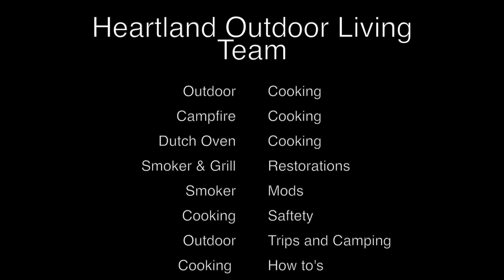Heartland Leather Works : Making a Leather Sheath for H&B Axe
This is a short video on making a Leather Axe Sheath using nothing but hand tools. Affordable way to improve safety at camp or in the field. Make your own Leather Sheaths.

We often have other items we review, or free downloads etc.

We want to thank you for taking the time to watch the video and as always if you like this video, click subscribe for even more fun videos to come. (Plus its FREE to subscribe, how fun is that.)

We are making this channel as a -place to learn together everything outdoors. From Cooking on grills, smokers, camp fires, to camping and fishing in the great outdoors.

Part of making a house a home is a peaceful outdoor living area. We will share things to do in your own backyard and how you to can enjoy living in the peace and quite of your own personal retreat, straight  out the back door.

Heartland Outdoor Living Team (HOLT Channel)  celebrates cookingl and outdoor adventure. Sometimes we tote a Coleman PopUp Camper (RV), Sometime we tote a Hammock and a backpack.

* Debt Free Off Grid Cabin
* Off Grid Mini Cabin Series
* Off Grid Cabin Building
* Camp Cooking
* Camping Tips & Tutorials
* Cooking with a Smoker and Cast Iron
* Discada Cooking
* Gear and Product Reviews
* General Camping tips
* Travel Vloggs
* Outdoor Living even in the Back Yard.
* Turn your Back Yard into an Oasis.

Base Camp Hot Water Heater,

Olight i1R EOS

Books:
101 Things to do with a dutch oven

Fun Stuff:
iGrill 2 Thermometer $99
Rubber Maid Com Food Tote $19
River Country Thermometer $19
Lava Lock Smoker Gasket $18
XL Bamboo Cutting Board $15
Webber 7416 Charcoal Starter $15
Bays Mineral Oil for Cutting Board $8
Webber Apple Wood Chips $4

Off Grid and Camping Tools We Use.

Biolite Off Grid Cabin Lighting

Olight Rechargeable M2r
Olight Weapons Mounted Light
Olight M2R Baton